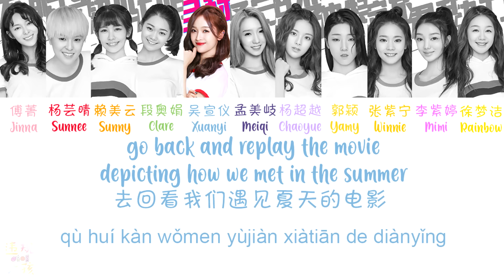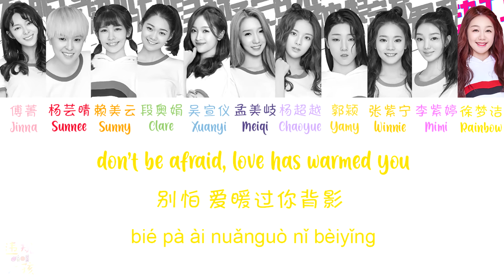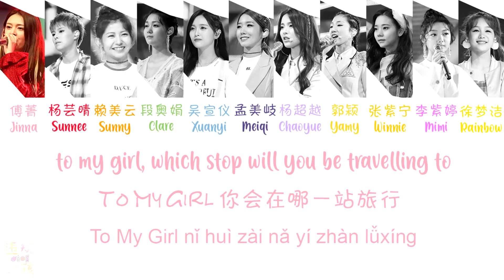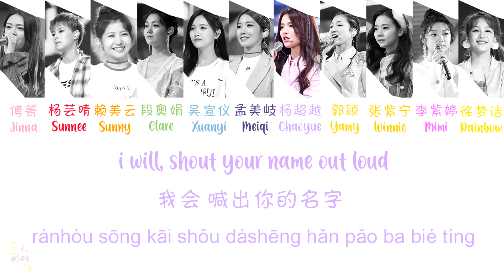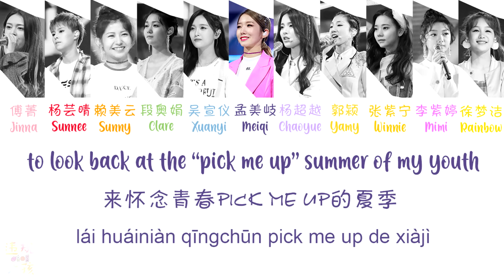Rocket Girls 火箭少女 101 - 5452830 (无时无刻不想你) Our See you Time [ENG SUB/PINYIN/CHINESE] {COLOR CODED}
再见 火箭少女101。 你好 违规女孩。

我在油管的视频简介都是写一些希望路人或海外粉能够多多支持炒团的话，也从来不写我想跟炒团说的话，因为她们应该也不会来油管，但是如果有一天你们看到了这个视频，我只想说：
谢谢你们出现在两年前的夏天里。创应该是我看的第一个中国综艺，因为你们，我学会用微博，用腾讯视频，用qq，用微信，学会打投，学会控评。追着创的三个月很不容易，看着我的pick成团。我一开始不看好这个团，甚至对大部分妹妹无感，不过自从成团，我慢慢的越来越喜欢大家。我现在能说我喜欢11个妹妹，是个真情实感的团粉。你们说遇到彼此改变了自己的人生，因为遇到你们也改变了我的人生。希望这两年里你们是快乐的，谢谢你们所带给我的所有美好。因为知道是限定的，所以才更加懂得珍惜。虽然有时我很自私的希望炒团能够永远在一起，不过我知道你们都是有自己的理想和生活规划的人。希望以后炒团即使不出现在我的屏幕前，你们私下还是会一直打打闹闹，在一起。在一生里，两年也许不算什么，不过这两年一定是我这辈子都不会忘的记忆。谢谢你们出现在我的青春里。炒团的妹妹未来一定要继续大红大紫，继续当中国的第一女团。

The song depicts the girls' feelings and emotions with regard to graduating from Rocket Girls. The lyrics include their reluctance to leave each other along with the past memories they have together. The key lyrics in the songs aim to highlight how we will always be in each others' minds and memories thanks to the 731 days the girls have spent with each other and us fans. The girls have grown so much in the past two years, bravely saying goodbye now as they all pursue their own path, with the goal to one day, see each other at the top.